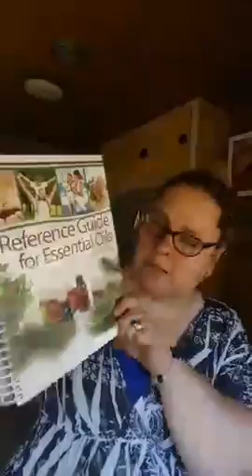🍋🌼OilScope Oola Finance Forgiveness YoungLiving yleo 🍋🌹